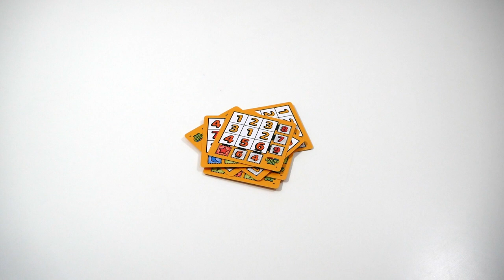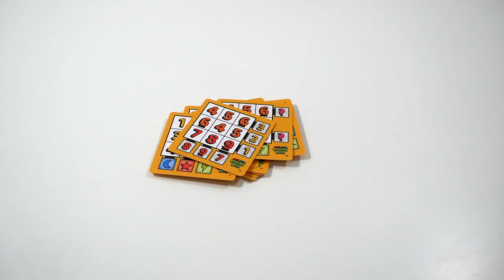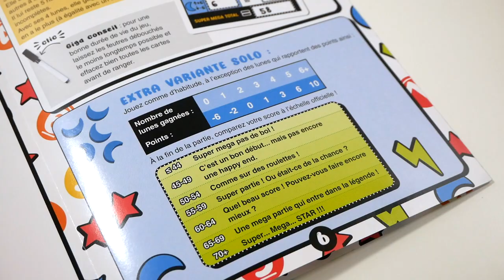Super Mega Lucky Box - le jeu en 2 minutes !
Super Mega Lucky Box est un jeu de draw and write… et de bingo ! Les joueurs piochent des cartes et cochent des cases sur des grilles.

Informations sur le jeu :
●  20 minutes
● Auteur : Phil Walker-Harding
● Illustrateur : Serge Seidlitz
● Editeur : Cocktail Games